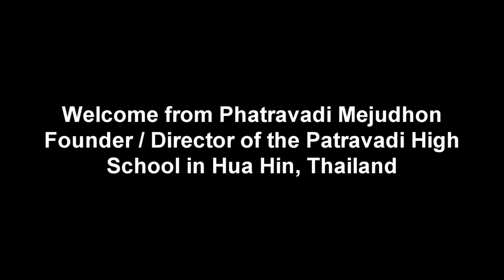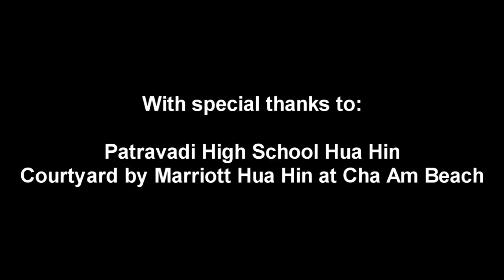Patravadi High School Hua Hin Welcome - HD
HD video of the welcome Khun Phatravadi Mejudhon gave to visitors of the Patravadi Theatre in Hua Hin Thailand (21 August 2010) as they waited for the start of "Chailai goes to War", a humorous and extremely well performed solo act by Wannasak Sirilar.

The theatre, and in fact the whole performing arts school, is impressive, and it is well worth checking out what is on (and what language the piece will be in) while you are in Hua Hin, especially if you would like to see a slice of the under-promoted yet culturally enriching side of Thailand that most visitors never experience.

Khun Wannasak Sirilar's performance was excellent, toying with the audience and switching between characters in a fun and professional manner. He was supported by a young, eager and passionate team of singers and dancers who were more than captivating in their own right. While the evening was mainly in Thai, albeit with some rather poorly edited English headlines from time to time, it is still something that a non-Thai speaker could enjoy especially if he/she has a good understanding of Thai culture and music.

There is also another HD video from this evening when Khun Phatravadi Mejudhon, who is the Director and Founder of the Patravadi High School Hua Hin, chats with media prior to entering the theatre itself. See: